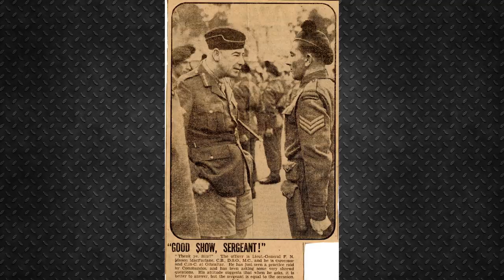10 LUDZI, KTÓRZY CHCIELI ZABIĆ HITLERA